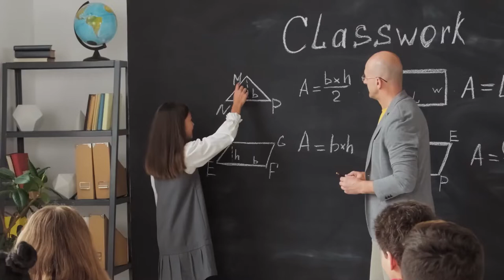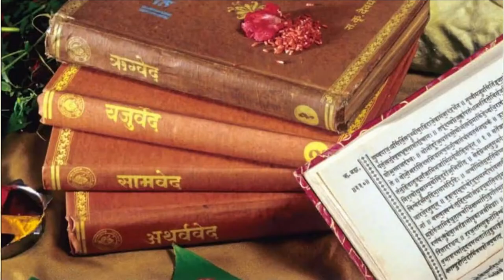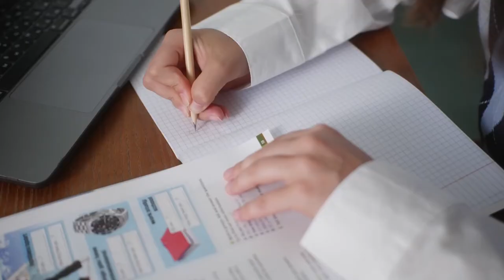जीवन के किस पड़ाव पर क्या करें ? बच्चों को किस उम्र में क्या सीखाना चाहिए ।।